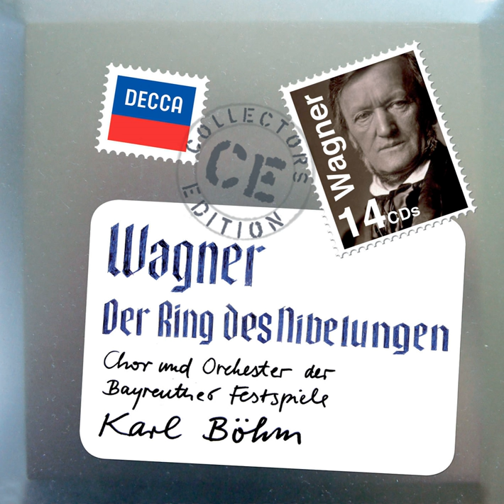Wagner: Das Rheingold / Scene 4 - "Weiche, Wotan, weiche!"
Wagner: Das Rheingold / Scene 4 - "Weiche, Wotan, weiche!" · Theo Adam · Hermin Esser · Annelies Burmeister · Vera Soukupova · Bayreuther Festspielorchester · Karl Böhm · Richard Wagner

Wagner: Der Ring des Nibelungen

Composer  Lyricist: Richard Wagner